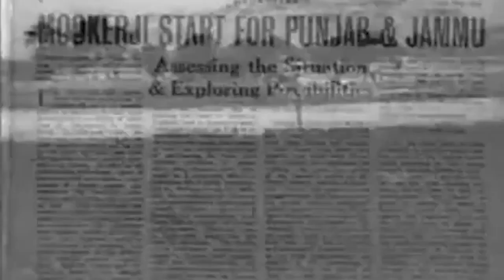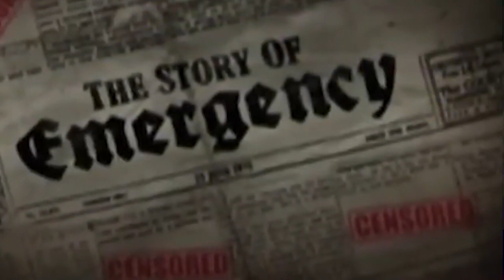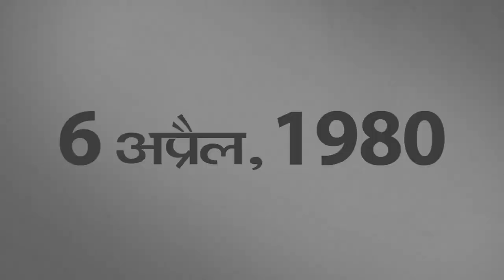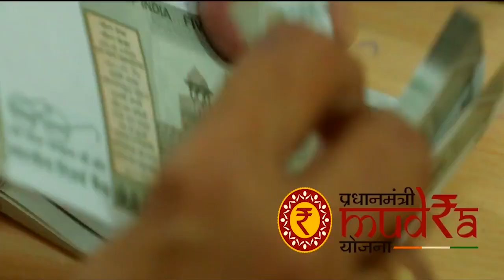History of BJP# इतिहास भाजपा का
भाजपा - एक आंदोलन